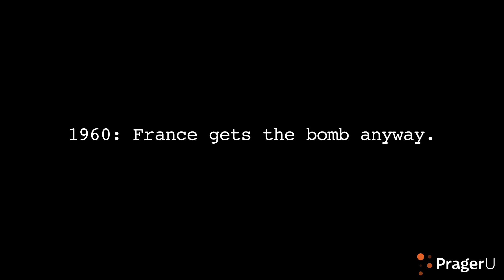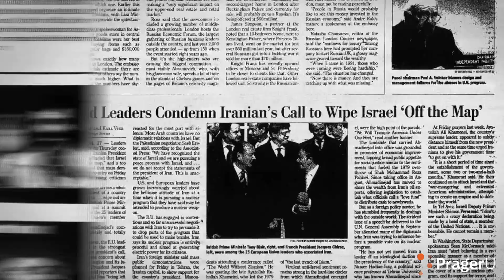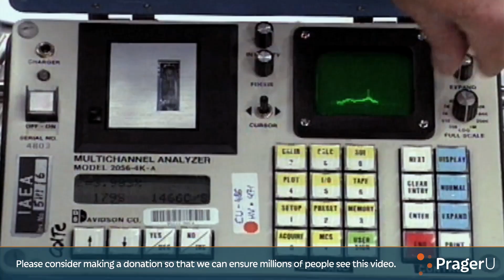Ami Horowitz: The Dark Secret Behind the Iran Deal | Ami on the Loose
Ami Horowitz breaks down the details of Iran's nuclear secrets in the aftermath of America's withdrawal from the Iran Nuclear Deal.

Did you know PragerU is a 501(c)3 and relies entirely on donations from viewers like you?